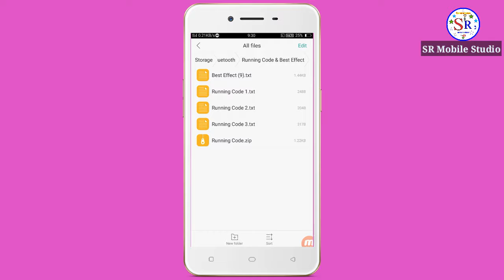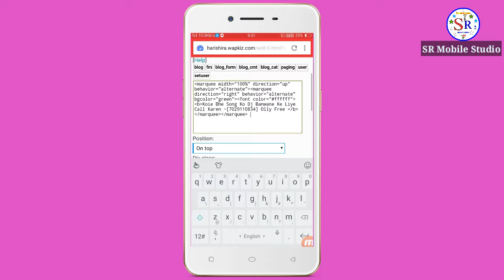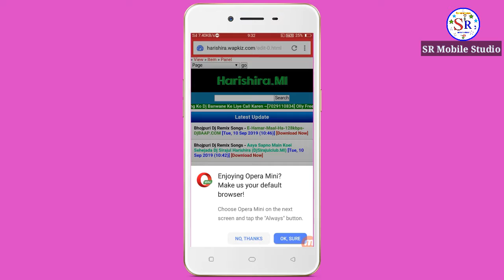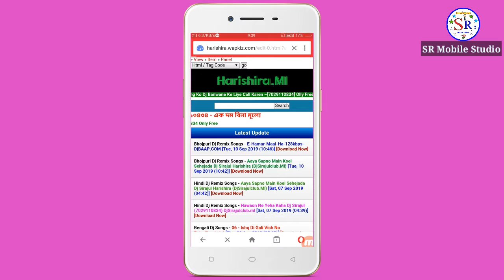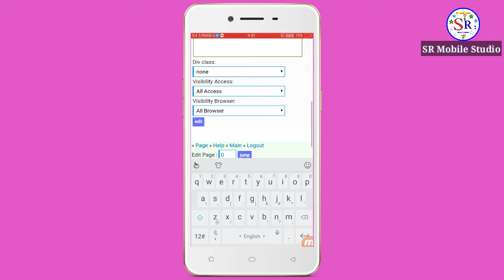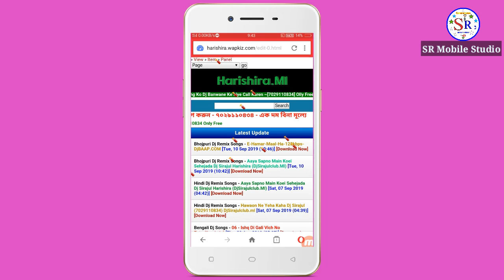Apni Website Per Running Court Aur Effect Kaise Lagaen